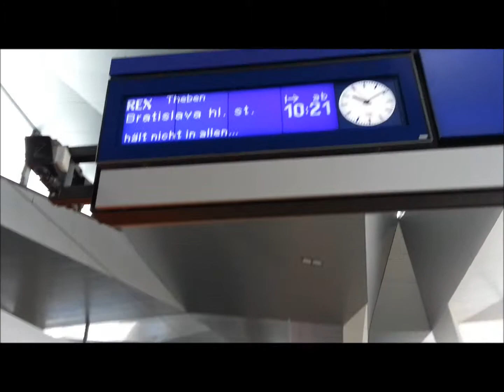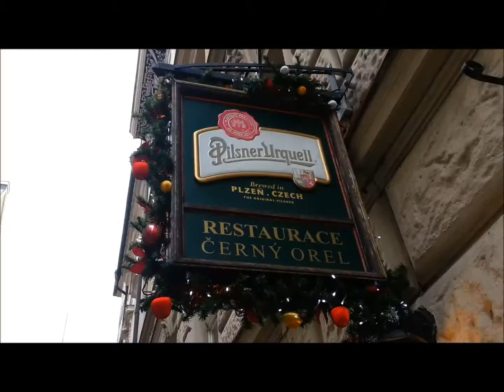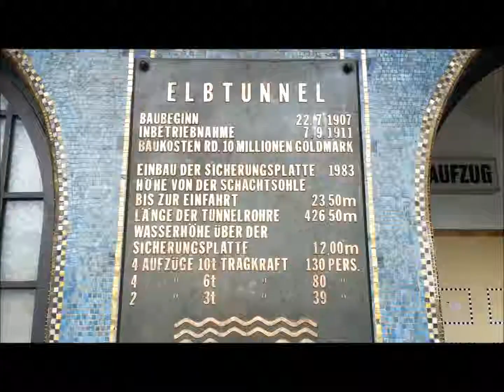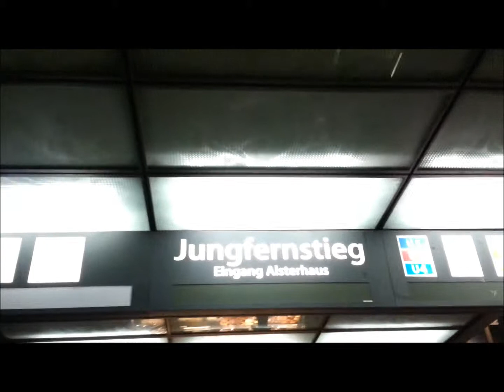Winter Trip 2013 part 2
2013 Winter Europe Trip
15 days of travelling through out 8 countries, 9 cities.
Part 2: Prague, Berlin, Hamburg

Software: Window Live Movie Maker